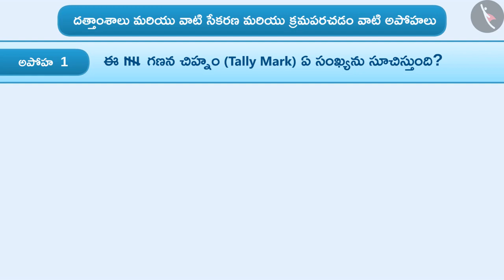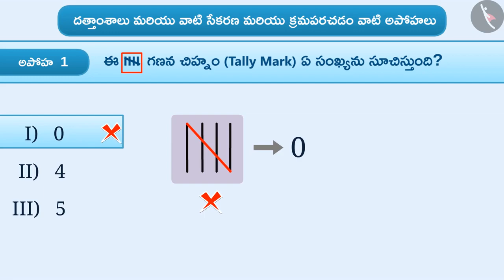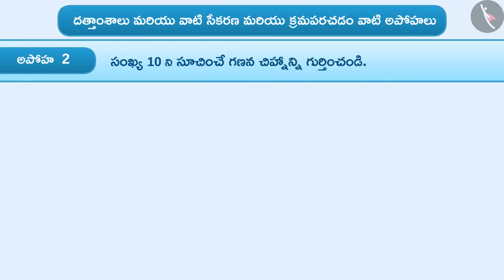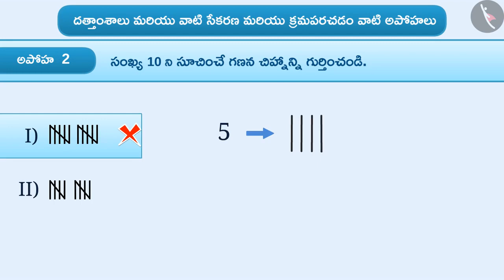దత్తాంశాల సేకరణ మరియు వ్యవస్తీకరించడం | Recording and Organisation of Data